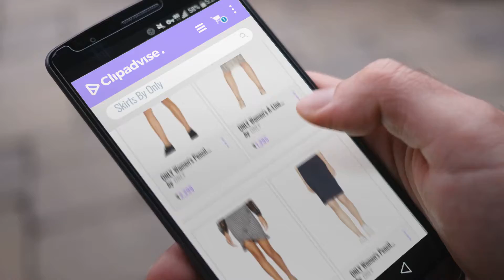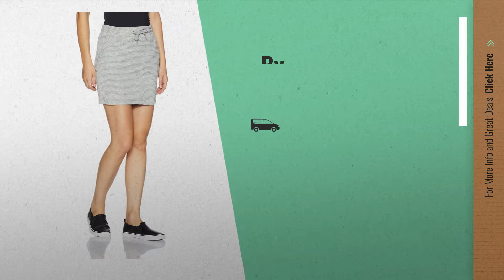Top 10 Only Skirts [2018]: ONLY Women's Pencil Fit Cotton mini Skirt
Top 10 Only Skirts [2018]

ONLY Women's Pencil Fit Cotton mini Skirt by ONLY

ONLY Women's A-Line Cotton Mini Skirt by ONLY

ONLY Women's Frills Mini Skirt by ONLY

ONLY Women's Pencil Skirt by ONLY

ONLY Women's A-Line Skirt by ONLY